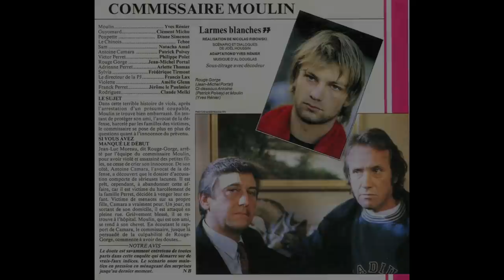Patrick Poivey Interview!!!! voix Bruce Willis et...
Une voix incontournable du grand et petit écran: monsieur Patrick Poivey! "the voice" of Bruce Willis MAIS PAS QUE!!! de Tom Cruise à Kenneth Brannagh en passant par  ... STARLION des Cosmocats et du premier TRON!